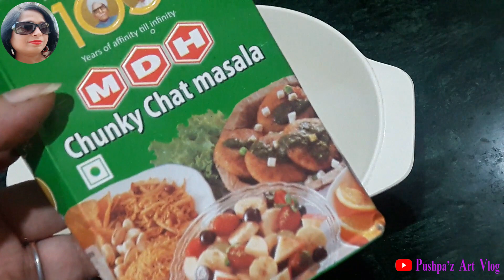Vegetarian Malai Soya Chaap with Rich Gravy Delhi Wali "मलाई सोया चाँप दिल्ली वाली"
Hi Viewers !!!
दिल्ली वाली मलाई सोया चाँप का आनंद ले।
Isko banana bahut hi aasan hai.
Yeh delhi ki bahut hi famous recipe hai.
Is recipe ko skip nahi karna.

Thanks !!!